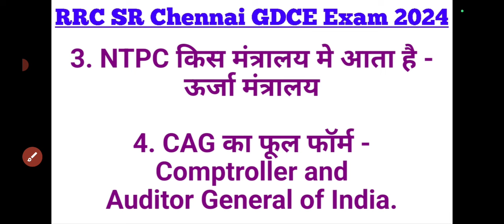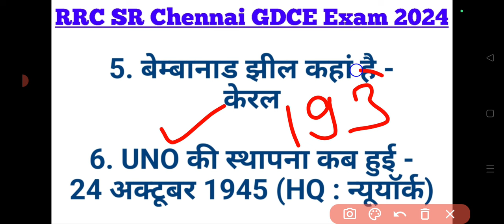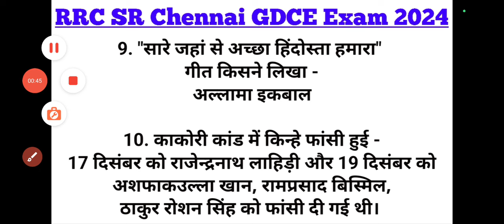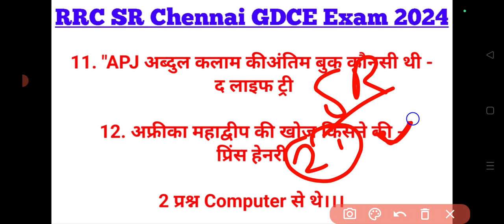RRC SR CHENNAI GDCE EXAM मे पूछे गए OFFICIAL QUESTIONS | GDCE PREVIOUS QUESTION PAPER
gdce
gdce question paper
gdce exam
gdce exam date
gdce exam admit card
gdce question
gdce paper
gdce exam 2023
gdce 2023
gdce 2024
rrc sr
rrc chennai
rrc cr
gdce alp exam
rrc gdce
gk tricks with sadik
everyday new
sahil sir maths
gdce exam update